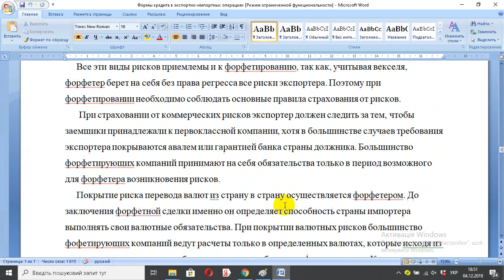Формы кредита в экспортно импортных операциях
BBC в довоенное время 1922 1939